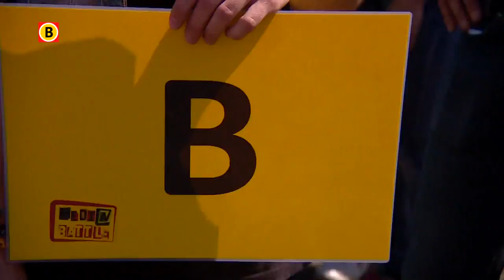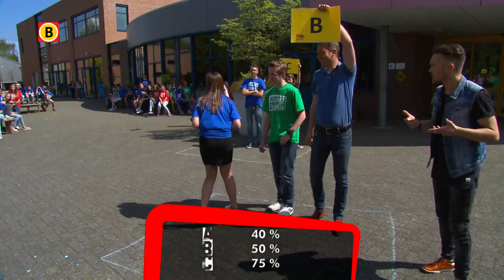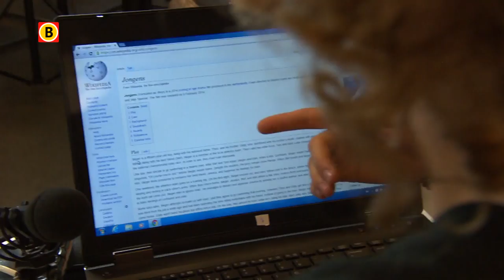MediaBattle - Aflevering 1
MediaBattle is een hip, snel, vrolijk en soms hilarisch quizprogramma waarin jongeren centraal staan. Met èèn doel en èèn missie: waar en hoe vind je de juiste informatie om antwoord te geven op de vragen. Geen parate kennis maar mediawijsheid en -kennis bepalen de winnaar van MediaBattle.

In deze Medi@Battle: Het Prinsentuin van Cooth uit Breda.